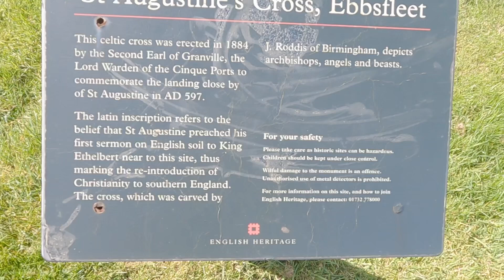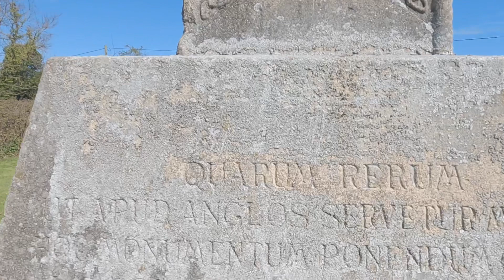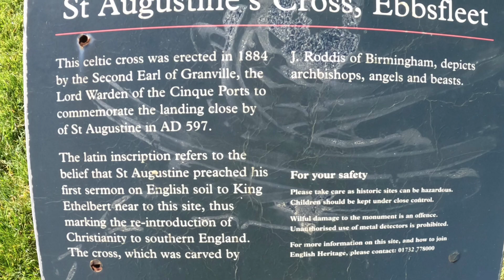Ride to St Augustine’s Cross, Royal Enfield Meteor 350